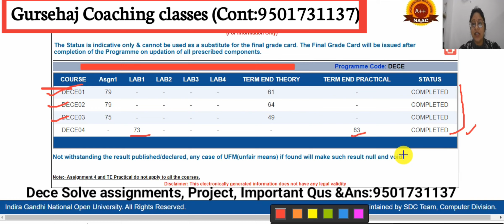कैसे आए इतने Marks Project Dece04 मे?DECE04 PROJECT WORK||Gursehaj Coaching classes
👉Mock test Pdf 300 all books
👉Notes All Blocks Pdf 500 all Books

Dece1 Solve Pdf 100/
Dece2 Solve Pdf 100/-
Dece3 Solve Pdf 100/-
Dece4 Solve Pdf 900/-
Online Submit Project With All Content 3500/-
Assignment Hardcopy Also Available 😇
more details 📲
Only whatsup Kare.

🙏 WhatsApp Group 2023 Students..

Gursehaj coaching classes
!Follow Facebook Page for lastes t Upgrade .!
Page link..

Ignou